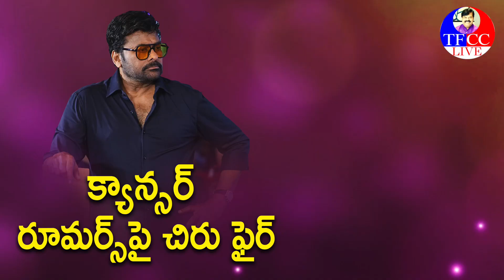త‌న‌పై వ‌చ్చిన క్యాన్స‌ర్ రూమర్స్‌పై ఘాటుగా స్పందించిన చిరు | Chiranjeevi